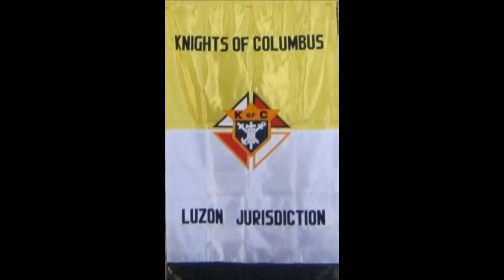INSTALLATION 2013 PART ONE